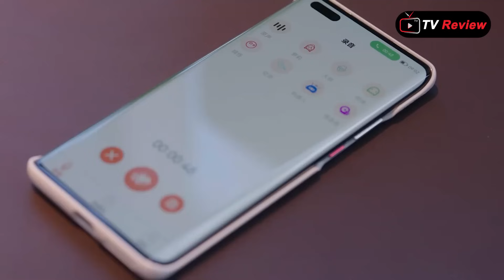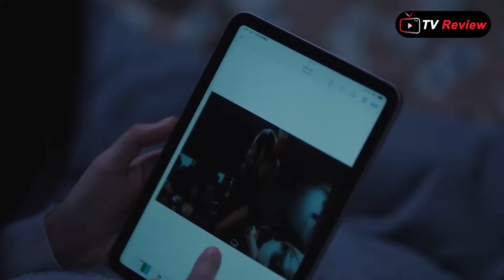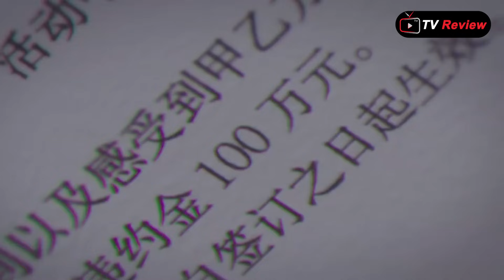CEOក្លែងក្លាយ កញ្ញាមេបោក ភាគ១០ -សម្រាយរឿង \ Ra Sreytouch \ TV Review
CEOក្លែងក្លាយ កញ្ញាមេបោក -សម្រាយរឿង \ Ra Sreytouch \ TV Review